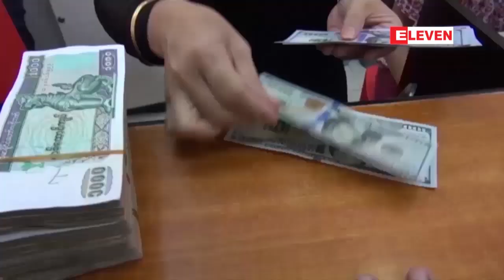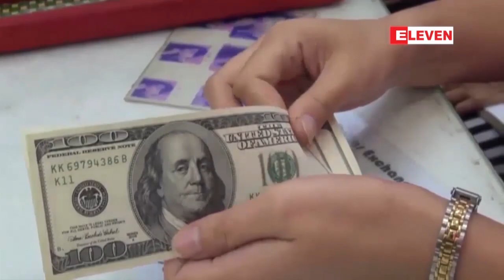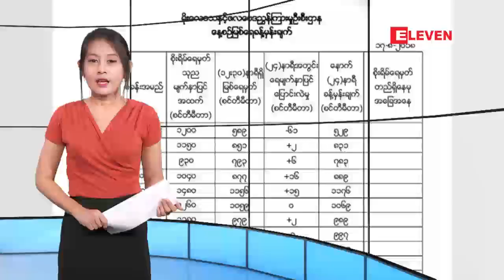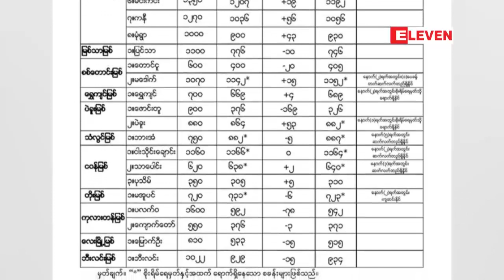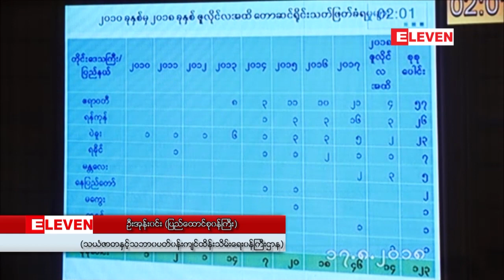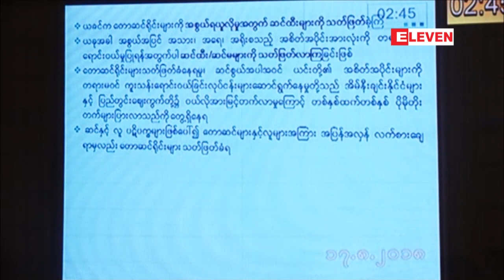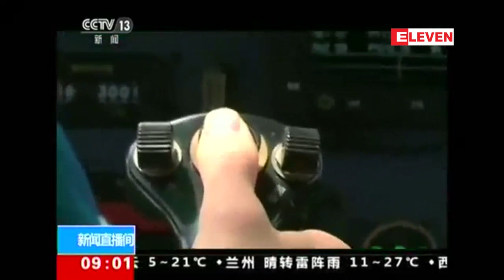ၾသဂုတ္လ ၁၇ ရက္ ညပိုင္းသတင္း အစီအစဥ္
■ ဗဟိုဘဏ္က ပုဂၢလိကဘဏ္မ်ားကို ကာလတစ္ခုေပးျပီး အေမရိကန္ေဒၚလာ လွည့္လည္သံုးစြဲ ေစမည့္စနစ္ Swap Line ကို ရက္ပိုင္းအတြင္း စတင္မည္

■ ျပည္နယ္ႏွင့္တုိင္းအသီးသီးအတြက္ မိုးၾကီးမည့္သတိေပးခ်က္ ထုတ္ျပန္ထားျပီး ျမစ္ေရအေျခအေနႏွင့္ ေရႀကီး၊ ေရလၽွံမႈမ်ားကုိ သတိျပဳရန္လု

■ ထိုင္းႏိုင္ငံ၌ အသက္သံုးႏွစ္အရြယ္ မူႀကိဳကေလးငယ္တစ္ဦး ေက်ာင္းကားထဲတြင္ ပိတ္မိေသဆံုး

■ အာရွအားကစားၿပိဳင္ပြဲ ၀င္ေရာက္ယွဥ္ၿပိဳင္မည့္ ျမန္မာအားကစားအဖြဲ႕အခ်ိဳ႕ အင္ဒိုနီးရွားႏိုင္ငံသို႔ ထြက္ခြာ

စတဲ့ ေနာက္ဆံုးရ ျပည္တြင္း၊ ႏိုင္ငံတကာနဲ႔ အားကစားသတင္းေတြ ပါ၀င္ပါတယ္။